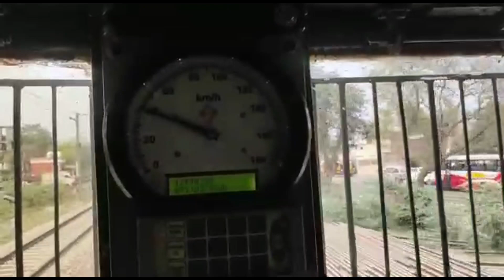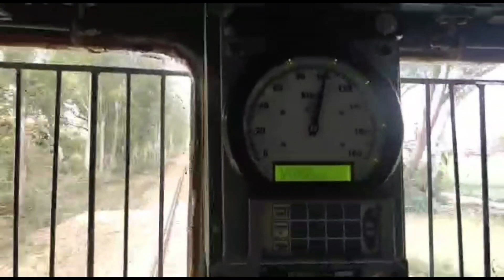Electric Loco trial between Raebareli to Unchahar at a speed of 100kmph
धन्यवाद हमारी वीडियो देखने के लिए अगर आपको मेरी वीडियो पसंद आई हो तो वीडियो को लाइक करना न भूले अपने विचार विमर्श करे और वीडियो में अगर कुछ सीन जो आपको ज्यादा अच्छी लगी हो तो वीडियो को शेयर करे साथ ही साथ हमारे चैनल पे नए आये हो तो चैनल को सब्सक्राइब [Subscribe] करना ना भूले ओर साथ मे 🔔 जरूर दबाये 🙏

Thanks😊